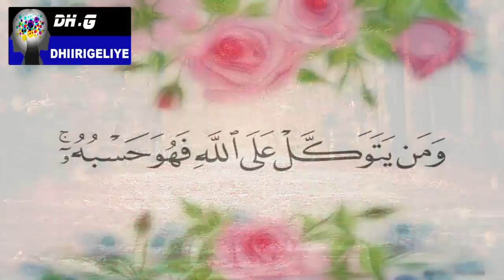Waxaa tahay mid adag || Yasir Mukhtar|| By Dhiirigeliye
Waxaad tahay mid adag

Ha iska aaminin inaad tahay wax matara tabar daran , Baro halka aad kufiicantahay , kadibna iska dhis halkaa...